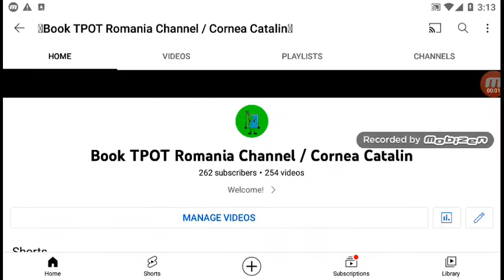let's get 300 subscribers plz?